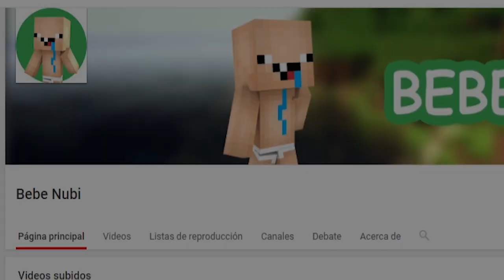Aparece Momo gigante en mi casa - Minecraft pe gratis